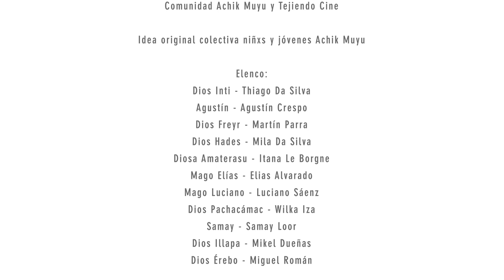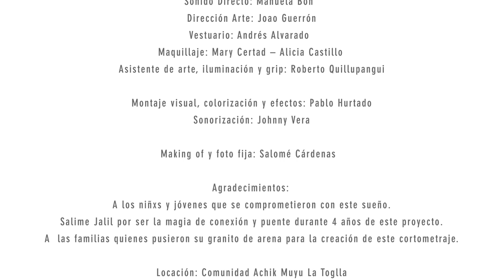El Portal de los Dioses (2022)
Sinopsis: Dos magos oscuros pelean por el control de la tierra y crean un portal inter dimensional en el que habitan los poderosos dioses de todas las culturas humanas. Mucho tiempo después por accidente descubren el portal Samay y Agustín, quienes tendrán que emprender la aventura de reconciliar a los dioses en un nuevo pacto.

Cortometraje en live action – ficción.

Una producción de:  "Comunidad Achik Muyu y Tejiendo Cine"

Idea original colectiva niñxs y jóvenes Achik Muyu

Elenco:
Dios Inti- Thiago Da Silva
Agustín- Agustín Crespo
Dios Freyr- Martín Parra
Dios Hades- Mila Da Silva
Diosa Amaterasu- Itana Le Borgne
Mago Elías- Elias Alvarado
Mago Luciano-Luciano Sáenz
Dios Pachacámac- Wilka Iza
Samay- Samay Loor
Dios Illapa- Mikel Dueñas
Dios Érebo- Miguel Román

Adaptación: Carlos Quito
Dirección: Carlos Quito
Dirección de actores: Erandi Villavicencio

Producción: Carolina Muñoz
Asistentes de Producción: Estefanía Ortiz- Sisa Lozano-Javier Galeano
Fotografía: Andrea Cornejo y María Vanoni
Sonido Directo: Manuela Boh
Dirección Arte: Joao Guerrón
Vestuario: Andrés Alvarado
Maquillaje: Mary Certad – Alicia Castillo
Asistente de arte, iluminación y grip: Roberto Quillupangui

Montaje visual, colorización y efectos: Pablo Hurtado
Sonorización: Andrés Galarza

Making of y foto fija: Salomé Cárdenas

Agradecimientos:
A los niñxs y jóvenes que se comprometieron con este sueño.
Salime Jalil por ser la magia de conexión y puente durante 4 años de este proyecto.
A  las familias quienes pusieron su granito de arena para la creación de este cortometraje.

Locación: Comunidad Achik Muyu La Toglla

2022